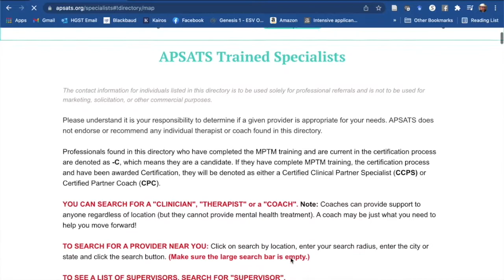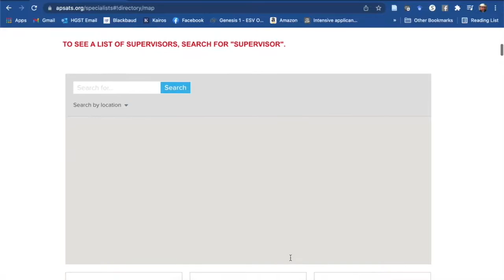Disclosing Truth after Betrayal with Dan Drake, Janice Caudill & Dr. Jake Porter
Discovery of sexual betrayal erodes safety, trust and intimacy in relationships. This brings devastation to the partner and the relationship. So how do we start the process of healing after sexual betrayal? One major way to begin healing is through a formal disclosure process, facilitated by a professional. In this episode, we’ll explore what a formal disclosure is, as well as the benefits and risks of doing a disclosure. We’ll address best practices in the full disclosure process, including exploring different options for how these disclosures can take place. We’ll utilize resources we’ve created for facilitating safe and effective disclosures, and how couples can begin to heal after sexual betrayal.